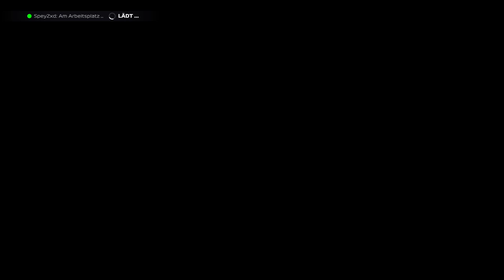2 Bruchpiloten in der F1 | F1 22 | Livestream | PC | deutsch